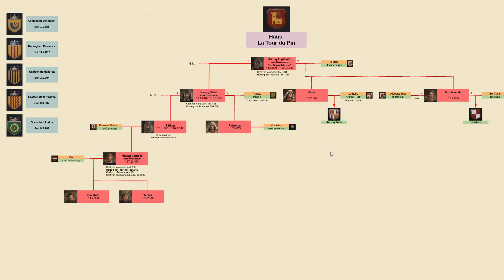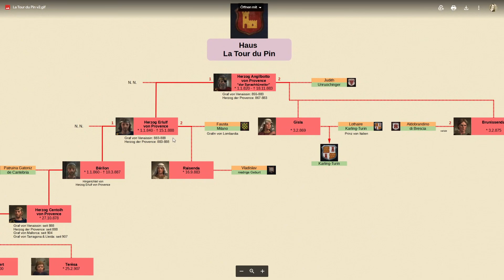#20: Neue Gefährten ✦ Let's Play Crusader Kings 3 Royal Court (Rollenspiel / Deutsch)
► Royal Court (Steam-Key) günstig bei Gamesplanet kaufen (Beim Einkauf wird "Steinwallen Games & History" am Umsatz beteiligt. Danke!)
► Einen Steamkey für Crusader Kings 3 könnt ihr vergünstigt bei meinem Keyshop-Partner Gamesplanet kaufen (Beim Einkauf wird "Steinwallen Games & History" am Umsatz beteiligt. Danke!)

► Einstellungen: Normal / Misch- und Zweigkulturen weniger wahrscheinlich / Diplomatische Reichweite eingeschränkt
► Patch 1.5.1
► DLCs: Northern Lords, Royal Court